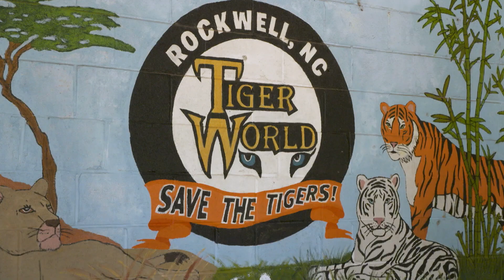A Wonderful Getaway for Our Adventurous Veteran Family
Ben and Melissa’s brave sacrifice to serve their country is rewarded in many different ways on Military Makeover. This time around, they’ve been given a tropical beach vacation to get away, relax, and enjoy each other's company under the sun. The Mahaley’s service is honored by those who have so generously provided them with a rich and deserving vacation.

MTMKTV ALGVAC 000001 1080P